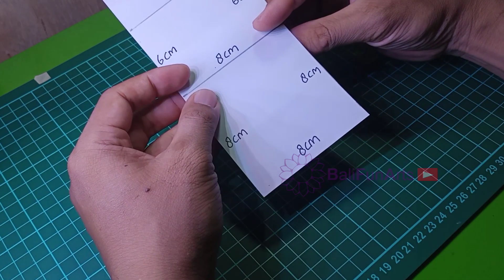Chainsaw Man Easy Paper Crafts Idea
Easy idea paper crafts Chainsaw Man. dapat dibuat di rumah dengan menggunakan kertas dan bahan yang mudah digunakan. Selamat berkreativitas .